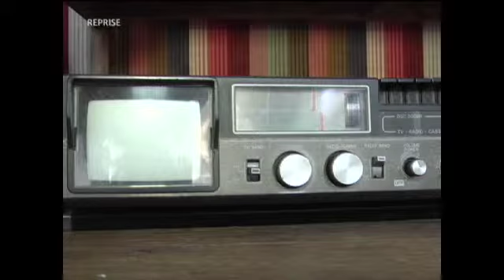TVMCA MCA NOTICIAS 23/08/13 PART 1/5